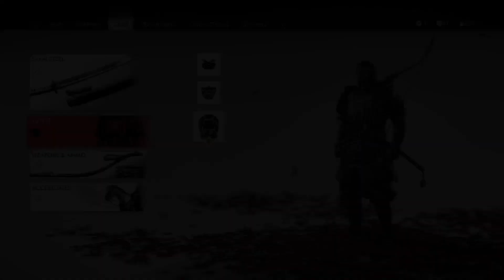Ghost of Tsushima [Gameplay / Walkthrough Part 33]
Ghost of Tsushima [Gameplay / Walkthrough]

Ghost of Tsushima is a 2020 action-adventure video game developed by Sucker Punch Productions and published by Sony Interactive Entertainment. The player controls Jin Sakai, a samurai on a quest to protect Tsushima Island during the first Mongol invasion of Japan. Jin must choose between following the warrior code to fight honorably, or using practical but dishonorable methods of repelling the Mongols with minimal casualties. The game features a large open world which can be explored either on foot or on horseback. When facing enemies, the player can choose to engage in a direct confrontation using Jin's katana or to become a legendary warrior known as "the Ghost" by using stealth tactics to assassinate opponents. A multiplayer mode titled Ghost of Tsushima: Legends was released in October 2020 and made available separately in September 2021.

Sucker Punch began developing the game after the release of Infamous: First Light in 2014, as the studio wanted to move on from the Infamous franchise to create a game with a heavy emphasis on melee combat. The studio collaborated with Japan Studio and visited Tsushima Island twice to ensure that the game was as culturally and historically authentic as possible. The team was heavily inspired by samurai cinema, particularly films directed by Akira Kurosawa, as well as the comic book series Usagi Yojimbo. The game's landscape and minimalistic art style were influenced by Shadow of the Colossus, and locations in the game were designed to be "the perfect photographer's dream". While the in-game landmass is similar in shape to Tsushima Island, the team did not intend to create a one-to-one recreation. Ilan Eshkeri and Shigeru Umebayashi composed the game's soundtrack.

The game was released for PlayStation 4 in July 2020, and an expanded version for PlayStation 4 and PlayStation 5, subtitled Director's Cut and featuring the Iki Island expansion, was released in August 2021. The game received positive reviews upon release, with critics praising the game's melee combat, story, characters, performances, and music, though it received some criticism for its implementations of stealth gameplay and open world structure. The game was a commercial success, selling more than 9.73 million copies by July 2022 and was one of Sony's fastest-selling original games. It was nominated for several end-of-the-year awards, including Game of the Year at The Game Awards 2020. A film adaptation is in development as of 2022.